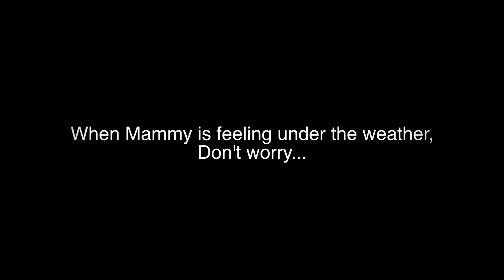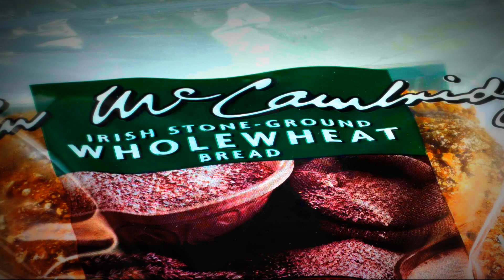Kid Goes Shopping